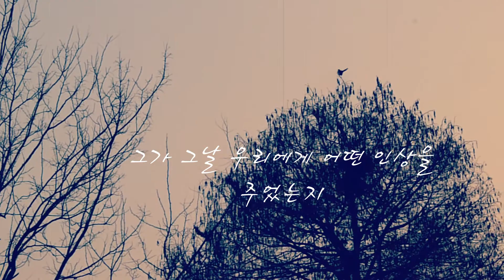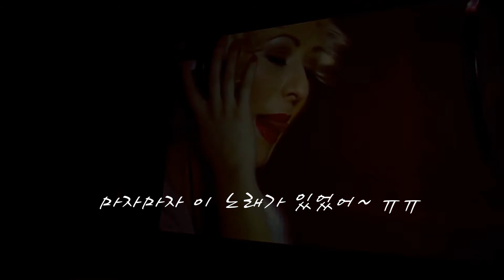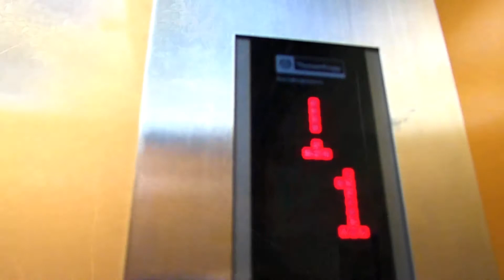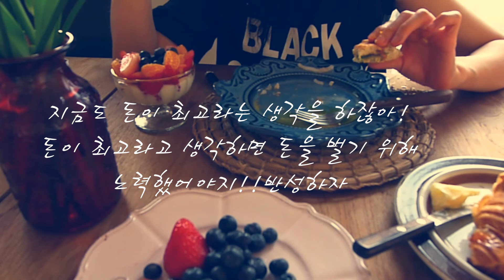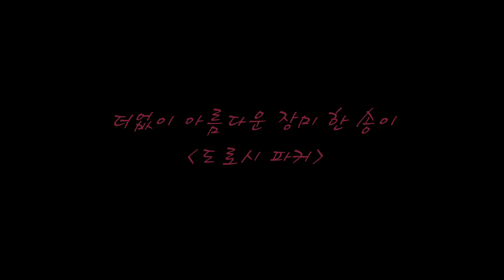A Lone Life/movie/music/혼영/혼밥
허비 행콕 : 무한한 가능성 (Herbie Hancock: Possibilities, 2006)

추천해요 좋은 영화는 짧은 시간에  인생 ,사랑 ,도덕성

어떻해 나아가야 할 지 등 이야기 해 준다고 생각해요

저에게 이 영화가 좋은 책 같았어요.